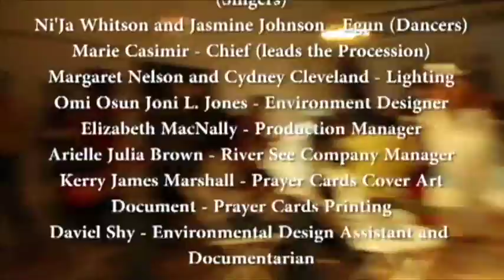In da River With River See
"In da River with River See" is a documentary by Daviel Shy focused on the making of the "River See Theatrical Jazz Performance Installation."  Filmed during the show's world premiere at Links Hall in Chicago (June 19-29, 2014), the film features the cast, designers and writer/composer Sharon Bridgforth.